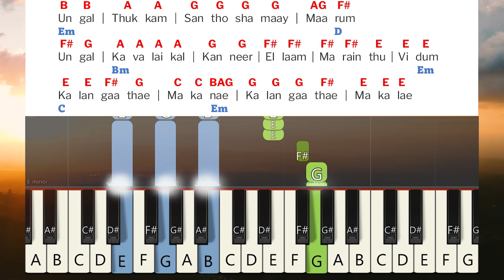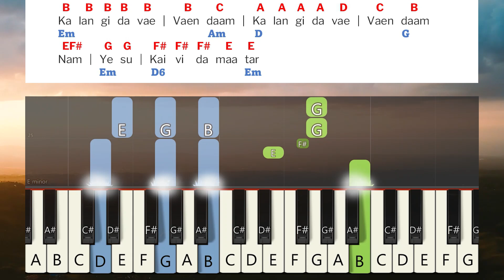Ungal Thukkam Santhoshamai Keyboard Notes & Chords | உங்கள் துக்கம் சந்தோ | Berchmans | JJ Vol 14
Ungal Thukkam Santhoshamai Keyboard Notes & Chords | உங்கள் துக்கம் சந்தோஷமாய் மாரும் | Berchmans | JJ Vol 14 | Jebathotta Jeyageethangal Vol 14 | ஜெபத்தோட்ட ஜெய கீதங்கள் பாகம் 14 | பெர்க்மான்ஸ் | ஜெஜெ பாகம் 14